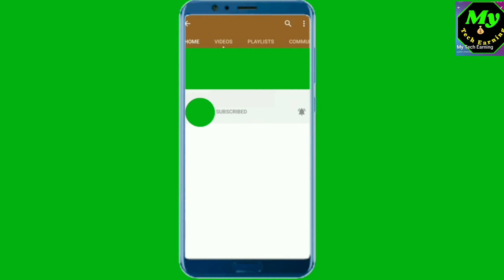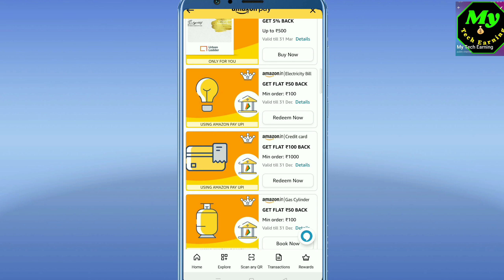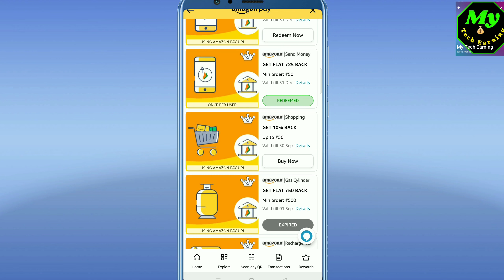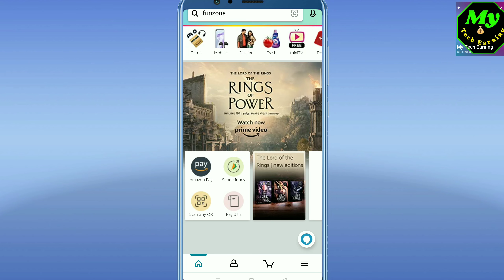Amazon New offer Flat 2000₹ cashback on every account mein check kare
Offer avi bhaut he Kamal Ka chal Raha hai G hai
Amazon New shopping offer today cashback on every account me
check kare Bhai
My Tech Earning:
About.

Paytm
All Bank offer
Google pay
Phonepe
Amazon
Mobiqwik
FreereaCharge
My jio reacharge
Jiopos

About.

Paytm
All Bank offer
Google

About.

Paytm
All Bank offer
Google